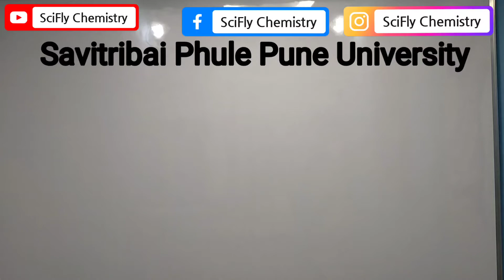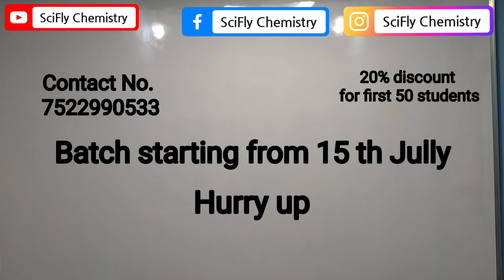Pune University M.Sc chemistry Entrance Exam last date extended and announcing new batch!!!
We are very happy to announce SPPU M.Sc Chemistry Entrance Exam Live Batch. Batch starting from 15 Jully.